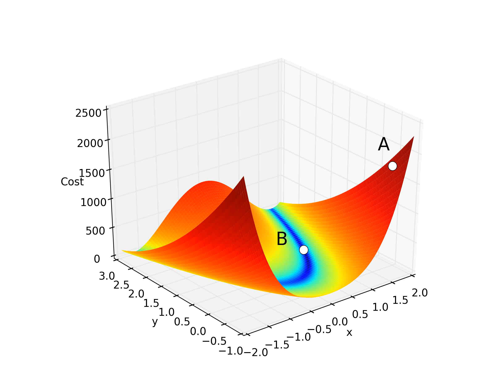Gradient descent, Rosenbrock function (Powell)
Gradient descent minimization of Rosenbrock function, using Powell method.